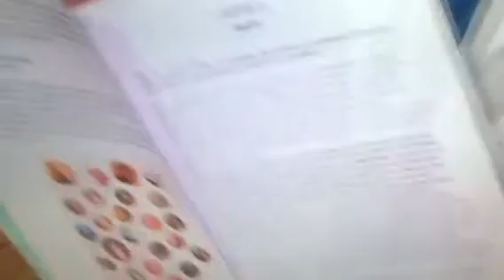Kim tv interview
Kim talks about pop don't stop greatest hits